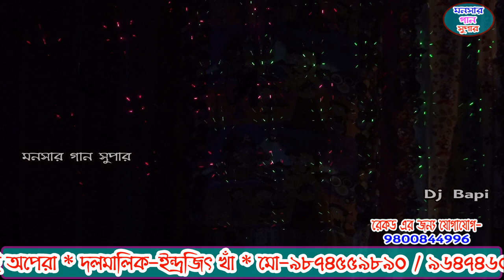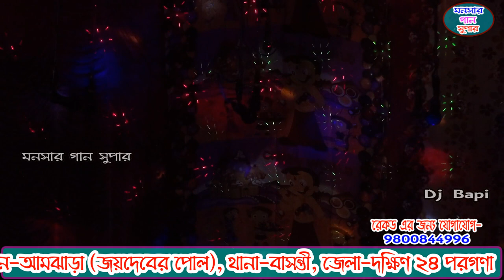monosa gan 2021 | মনসা গান | monosar gan new | ভাই ভাই অপেরা | dj bapi | ep-24